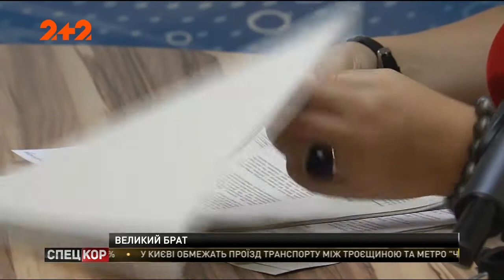Хочете відкрити рахунок чи переказати гроші за кордон - доведіть, що вони чесно зароблені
Тринадцять народних депутатів та їхніх помічників, троє суддів і два десятки директорів державних підприємств попалися у банках, бо не змогли довести, що їхні гроші легальні.